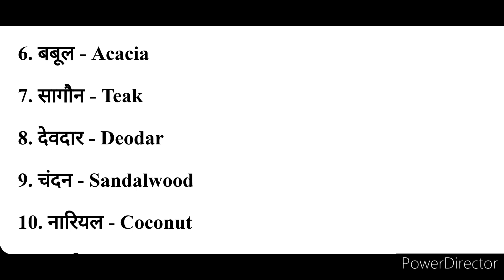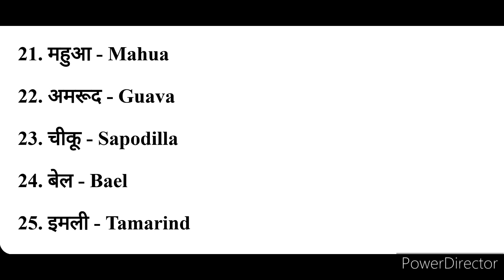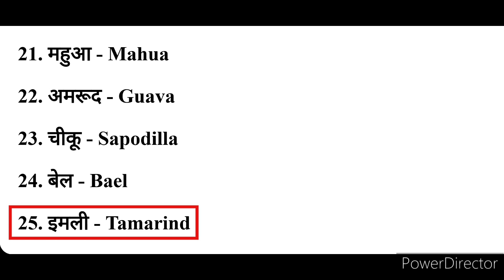वृक्षों/पेड़ों के नाम हिंदी और अंग्रेजी में | Trees name in hindi and english | Plant name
Trees name in hindi and english
Plant name in hindi and english
Pairon ke naam hindi aur english mein

वृक्षों के नाम हिंदी और अंग्रेजी में
पेड़ों के नाम हिंदी और अंग्रेजी में

Trees name in hindi
Plant name in hindi
Pairon ke naam hindi mein
Trees name in english
Plant name in english

वृक्षों के नाम
पेड़ों के नाम
वृक्षों के नाम हिंदी में
पेड़ों के नाम हिंदी में
वृक्षों के नाम इंग्लिश में
पेड़ों के नाम इंग्लिश में

10 Trees name in english and hindi
20 Trees name in english and hindi
25 Trees name in english and hindi
50 Trees name in english and hindi
All Trees name in english and hindi

10 Plant name in english and hindi
20 Plant name in english and hindi
25 Plant name in english and hindi
50 Plant name in english and hindi
All Plant name in english and hindi

10 पेड़ों के नाम हिंदी और इंग्लिश में
20 पेड़ों के नाम हिंदी और इंग्लिश में
25 पेड़ों के नाम हिंदी और इंग्लिश में
50 पेड़ों के नाम हिंदी और इंग्लिश में
सभी पेड़ों के नाम हिंदी और इंग्लिश में

Vocabulary
Word meaning
word meaning in hindi and english
English speaking
How to speak english
English Grammar

पीपल - Peepal Tree
बरगद - Banyan Tree
नीम - Neem Tree
आम - Mango Tree
अशोक - Ashoka Tree
बबूल - Acacia
सागौन - Teak
देवदार - Deodar
चंदन - Sandalwood
नारियल - Coconut
अंजीर - Fig
जामुन - Black Plum
बांस - Bamboo
शहतूत - Mulberry
अर्जुन - Arjuna Tree
गुलमोहर - Flame Tree
पाम - Palm Tree
कटहल - Jackfruit Tree
कदंब - Kadamba
खजूर - Date Palm
महुआ - Mahua
अमरूद - Guava
चीकू - Sapodilla
बेल - Bael
इमली - Tamarind